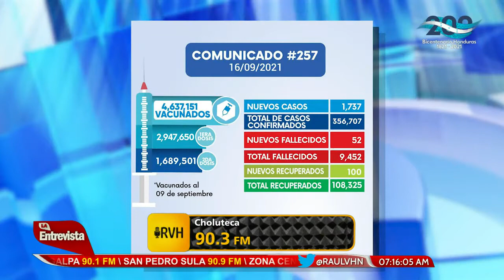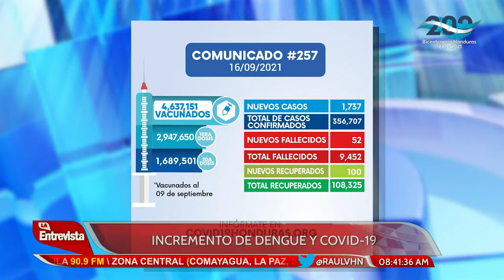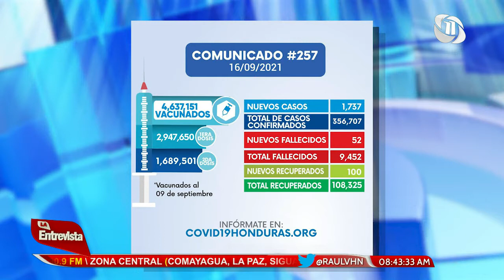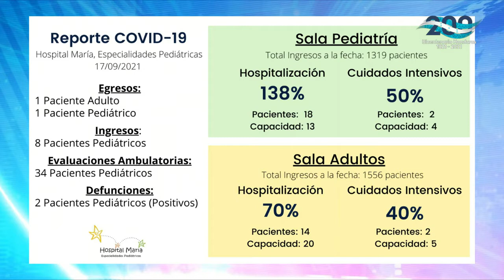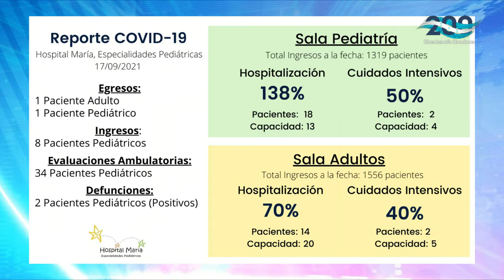La entrevista con Raúl Valladares | Incremento de Dengue y Covid-19